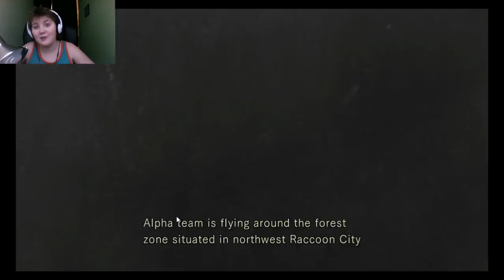Let my night Frights begin